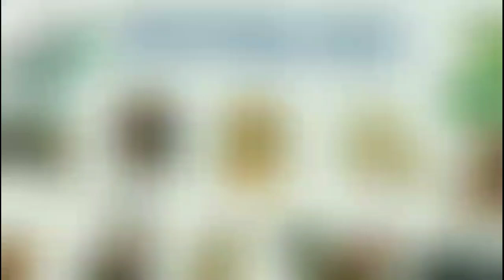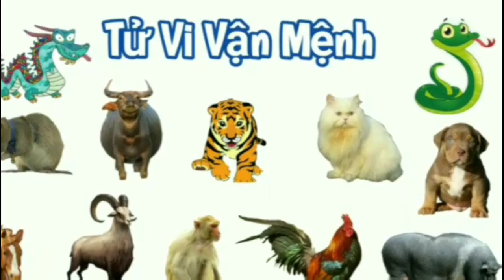Tử Vi Tháng 08/2024 Âm Lịch của 12 Con Giáp - Tháng Quý Dậu